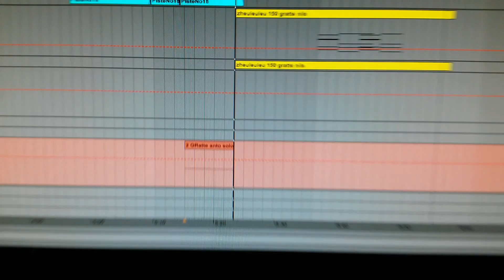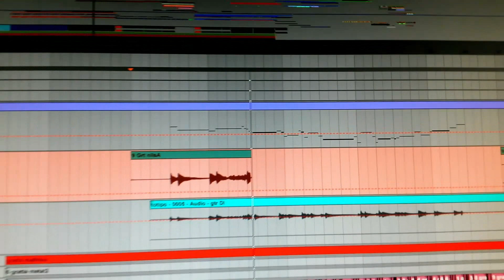Pryapisme - Making of DFP N-01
The making of "Diabolicus Felinae Pandemonium" 1/3